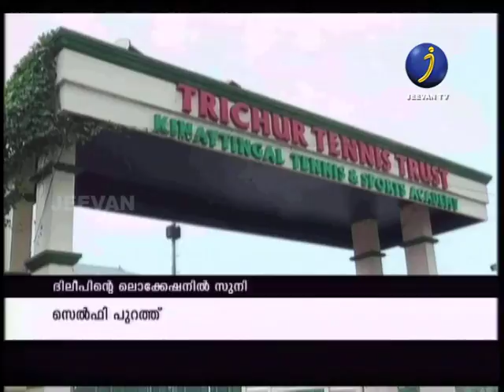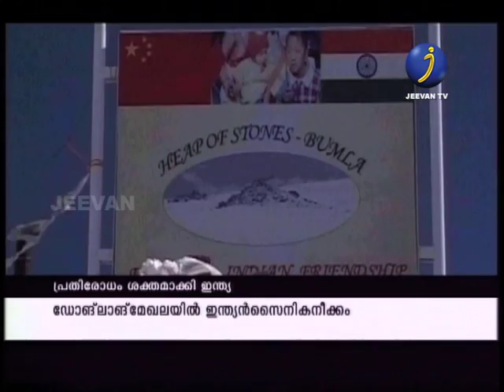Jeevan News│Jeevan TV